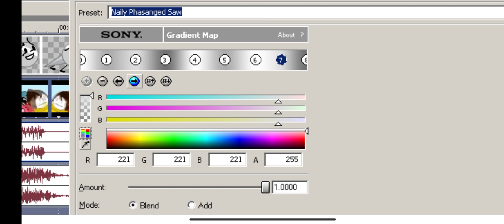How to make Naily Phasanged Saw